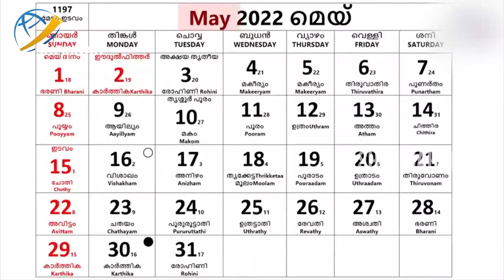വിശുദ്ധ ദേവസഹായത്തിന്റെ നാമത്തിലുള്ള ലോകത്തിലെ ആദ്യദൈവാലയം കേരളത്തിൽ....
ST DEVASAHAYAM CHURCH
ST DEVASAHAYAM PILLA MALAYALAM
.ShekinahTelevision ഷെക്കെയ്‌നടെലിവിഷൻ

Idukki Vision  Channel No:51
Bhoomika :52
Malanad Vision  :56